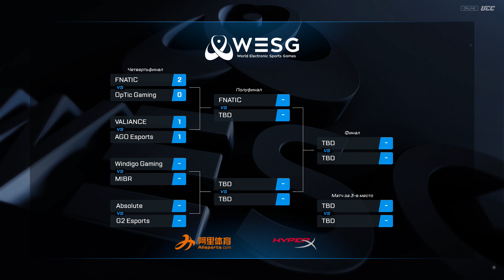(RU) WESG Grand Finals | Valiance vs AGO Esports | map 3